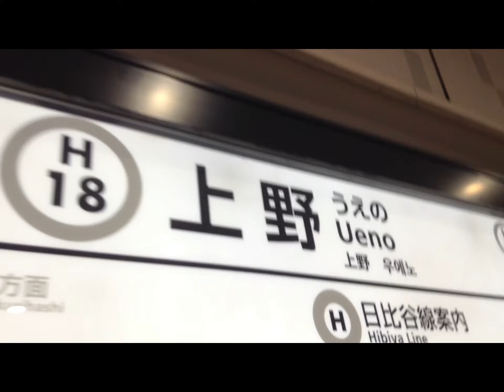【動画版】 scarlet Ueno zone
最近暑い